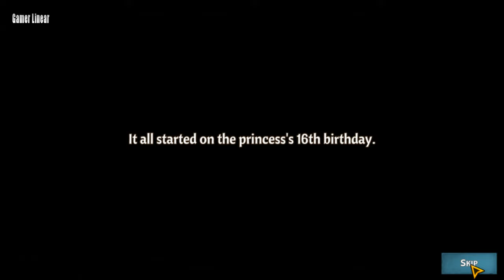Across the Obelisk Gameplay Nintendo Switch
Across the Obelisk Walkthrough

Let's Play - Across the Obelisk

Across the Obelisk is a coop RPG deckbuilding roguelite. Play solo or with your friends, choose your heroes, unlock items and cards, craft your deck and face powerful enemies in deep tactical combat. Would you dare to go across the obelisk?

ــــــــــــــــــــــــــــــــــــــــــــــــــــــــــــــ
ــــــــــــــــــــــــــــــــــــــــــــــــــــــــــــــ
Legend The Dark
ــــــــــــــــــــــــــــــــــــــــــــــــــــــــــــــ
All My Channels